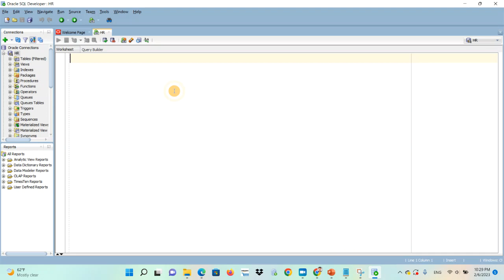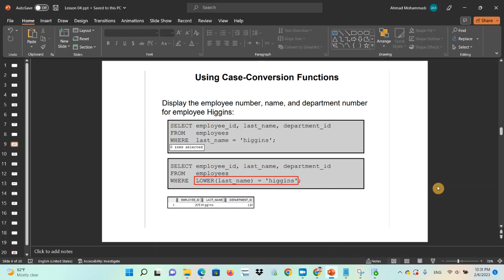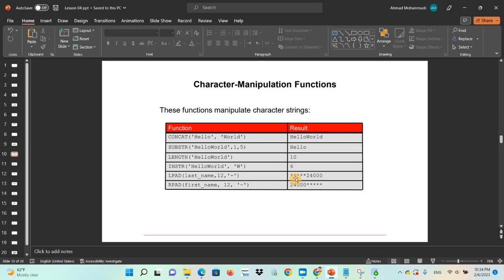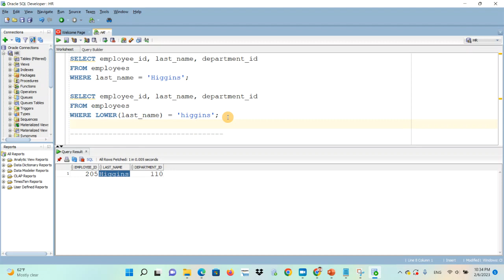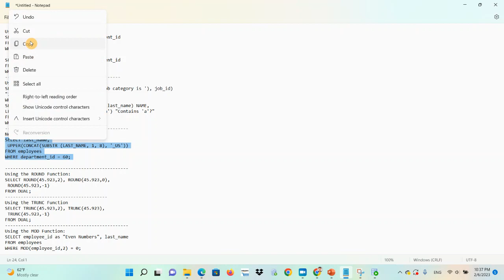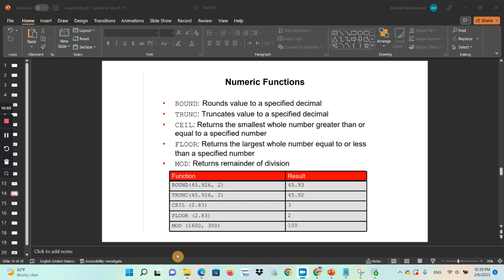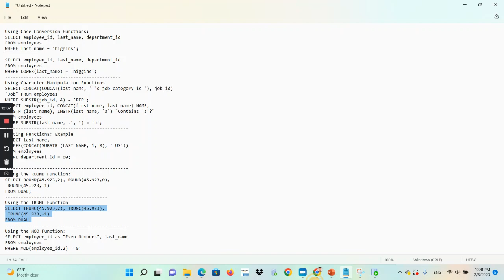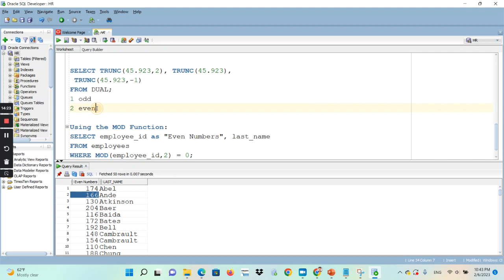SQL Function | single row and multi row functions in sql Lesson 11 | Part 02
In this Video we will learn SQL Functions: SQL functions are built into Oracle Database and are available for use in various appropriate SQL statements. Do not confuse SQL functions with user-defined functions written in PL/SQL.